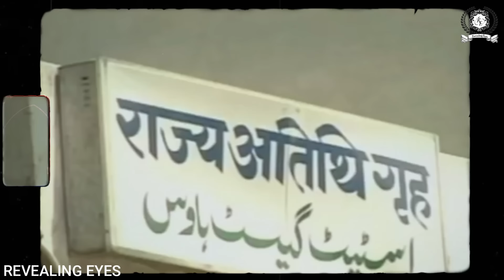लखनऊ में Mayawati को अंधेरे कमरे में किसने बंद किया था ? | Guest House कांड